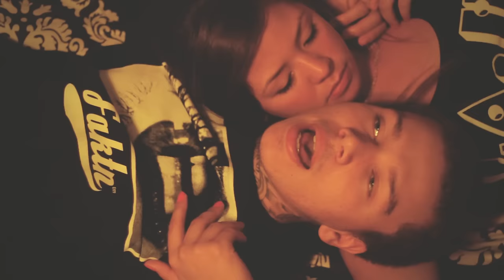Phora - A Song For Her ( Official Music Video )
Music Video by Phora Performing A Song For Her